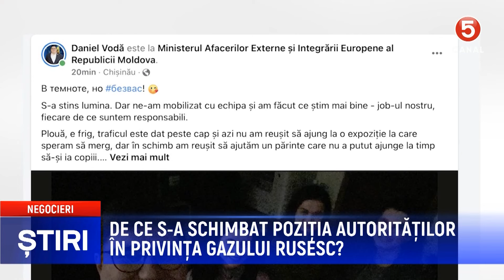De ce s-a schimbat poziția autorităților în privința gazului rusesc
Moldova în fața crizei energetice: Autoritățile din Moldova își schimbă discursul despre gazul rusesc si vor negocieri cu „Gazprom”.